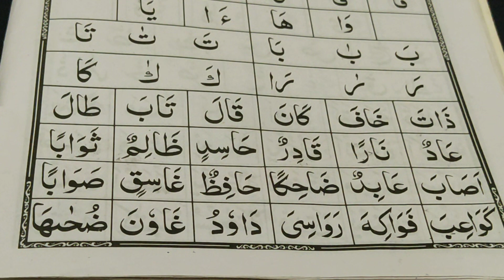Alif Madda | Lesson 50 IQRA QAIDA | Bunyadi Tajweed